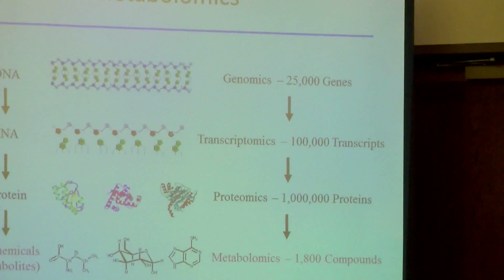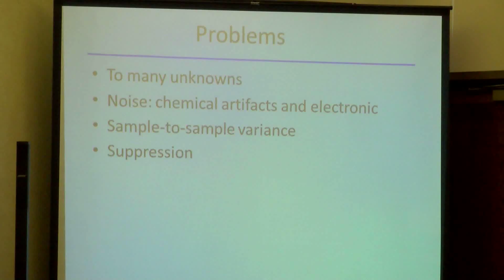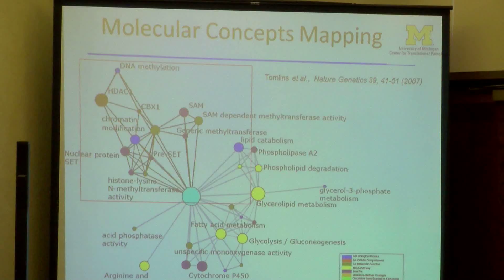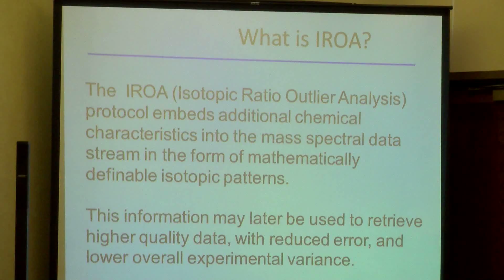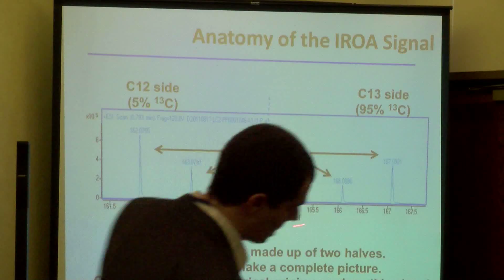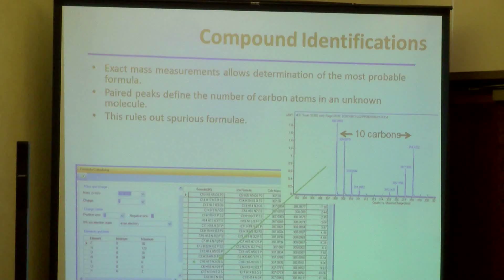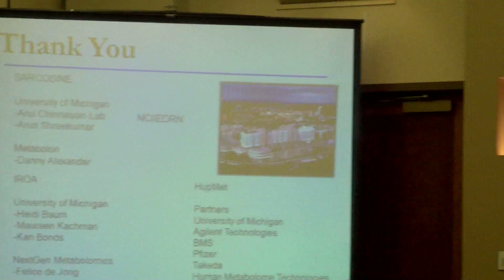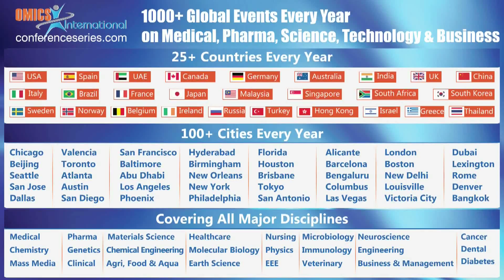Chris Beecher| IROA Technologies| USA | Metabolomics 2014 | OMICS International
Title: Toxicological analyses using the IROA protocol.
3rd International Conference and Exhibition on Metabolomics & Systems Biology
March 24-26, 2014, San Antonio, USA

Abstract

Any toxic event ultimately represents a disruption of homeostasis, which may be viewed either at the level of the epigenome,the transcriptome, or the metabolome. In almost all cases the metabolome is the earliest responder. The route by whichhomeostasis is disrupted will depend initially on the mechanism of action of the toxin and converge into one or moreirrecoverable (fatal) disruptions. Between the initial and fatal disruptions are a number of possible states. In this study weexamine the metabolomic response of yeast to three well characterized toxins, Ketoconazole, Terbinafine, and 5-flourocytosine,as an initial attempt to see if the IROA protocol provides a reasonable approach to differentiating the response of these classes
of compounds.